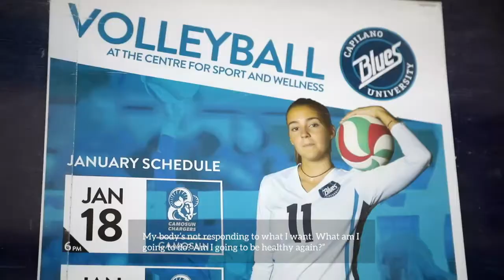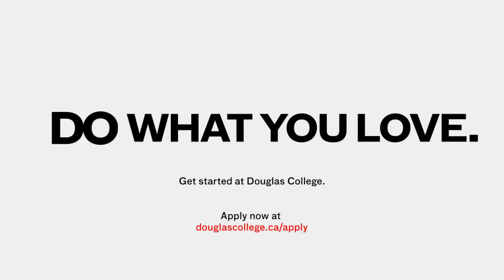2019 PACWEST ⚽ Men's Soccer Semi: Capilano vs Douglas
2019 PACWEST Men's Soccer Championship Semi-Final game:
Capilano Blues vs Douglas Royals

Hosted by Langara College
Commentary by ___